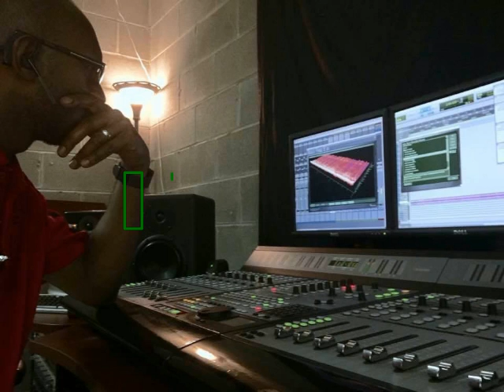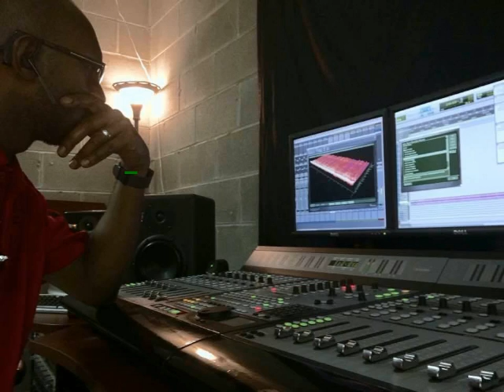WhatsLife - ItzNLz Ft Lil Neekz - Produced by Anno Domini Beats MixedMastered by Alabama's Finest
We ain't living (soulistic by: anno domini)

Chorus

Check this, what's life if ya ain't living.
This is real life mane, do ya really hear me
This is real life music, do ya really hear me

Verse 1: (itznlz)

Are you really living life
Or are you only breathing
Everybody has a purpose
If ya really hear me

Everybody have a time
Yeah they have a season
But every time I kick a rhythm
Mane, it's for a reason.

This song is dedicated to the fallen soldiers
This song is dedicated to the single mothers
This song is dedicated to the whole struggle
You think we stick together but we kill each other

To make it worse, these politicians are corrupt
Elected donald trump & now he's fuckin it up
Aye I ain’t shooting at clowns and I ain’t jumping a fence
Um just an anarchist with a freedom of speech

I was made in the gutter, n plus the struggle was deep
I ain’t never had a father, I was raised in the streets
I hustled 9 to 5, pushing nickels n dimes
I was burning that loud n I was toting a 9
Haa.

Chorus

Verse 2: (lil neekz)

I don't want a grammy, I just wan't a juno
Neekz got that glow from head to toe, ye you too slow
Ever felt alone, wit no phone, where would you go?
Comin out of canada, reppin for the group homes
They don't understand us, call me dannny zuko
Drug addicts, bad habits how the f would you know?
Paranoid teens, ripped jeanz wit tha crease
Slicked back hair in ya dreams just like grease
John travolta, the cobra, a poet, the rap beast
Half machine different regines wit these rap schemes
Havta make it to the top, before this world stop
Wether you like it or not ye you only get one shot
Pop! Another black die by the cops
Rest in peace tray, sean time to ring the alarm
Cuz this life that we livin it ain't livin at all
Prolly build another jail to imprison these barz
God gave me the precision so invision the song
Song "Echoes out" bless! Braap!

Chorus